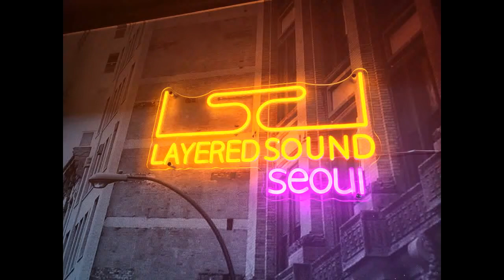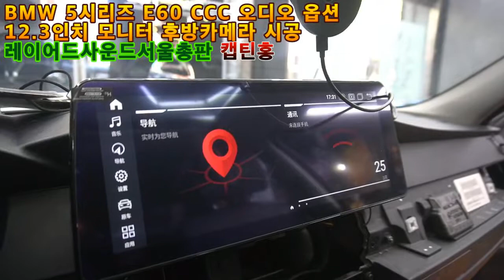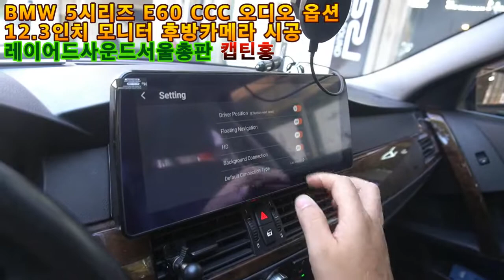[한결같은시공노력파 캡틴홍] BMW 5시리즈 E60 전기형 CCC 옵션 12.3인치 안드로이드모니터 카블릿 카플레이 후방카메라 레트로핏 튜닝 응암동 맛집!